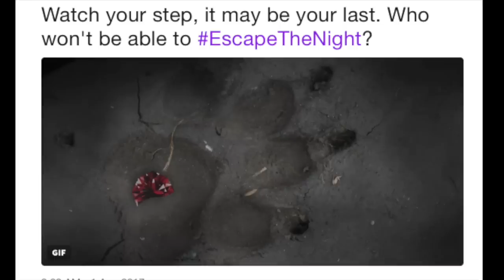Escape the Night Episode 8 Twitter Clue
Every week, YouTube's Twitter account posts a clue about what will happen next episode. Here is the Episode 8 clue!